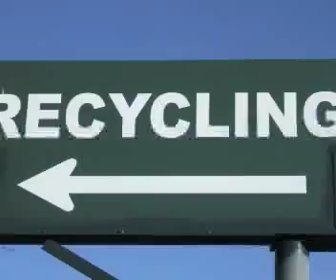Future Friendly "Find Your Footprint" Contest Entry from Farmington Hills, MI, 4th grade